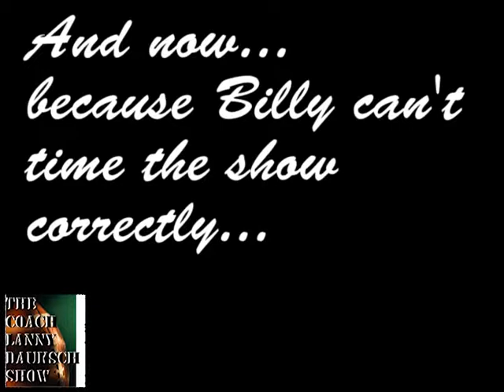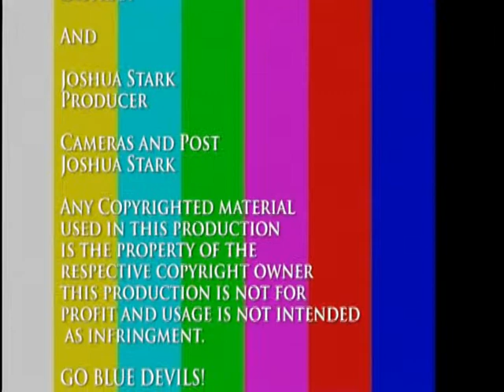The Coach Lanny Dauksch Show Week 5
The WMHS Blue Devils vs the Marion Patriots!